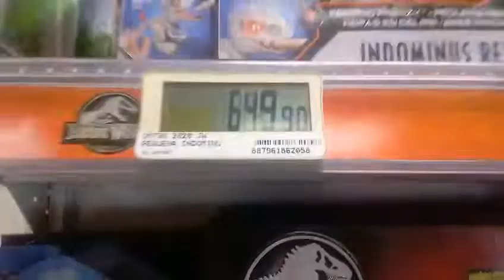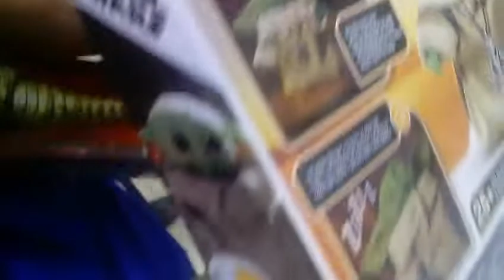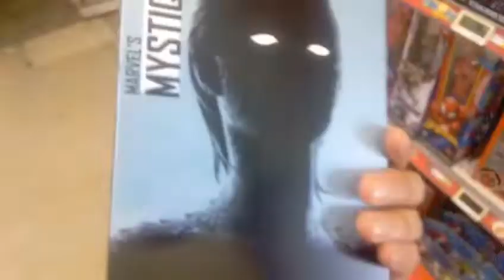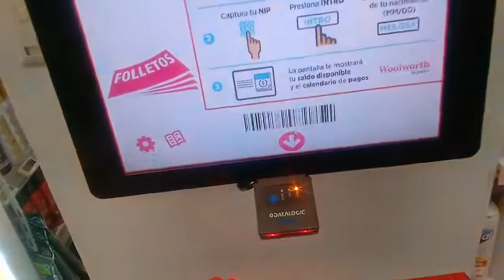Cacería épica!!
Lo prometido es deuda así que volví por el Albertosaurio que vi la semana pasada pero me encontré la línea de venompool pero al momento en qué subí este vídeo me llega la noticia de que ya acapararon esa serie y ya se está revendiendo en un grupo de aquí de ni cuidad 🤦🤦